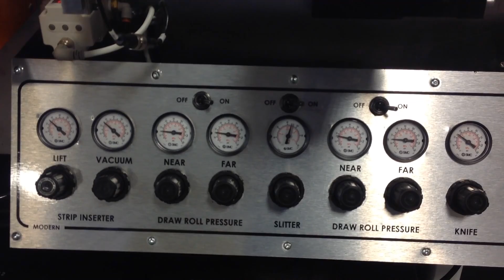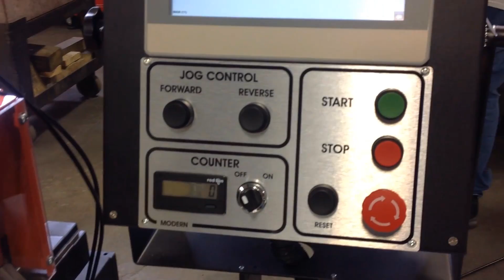Medical pouch making machine : for test strips